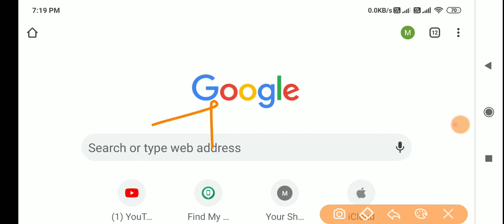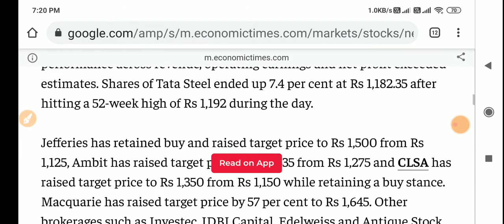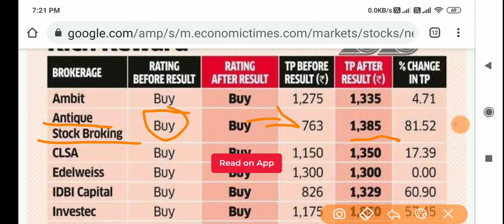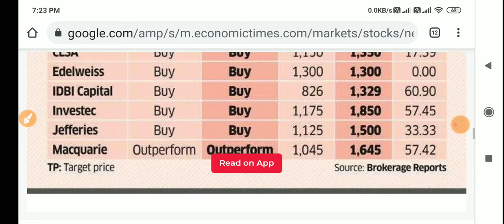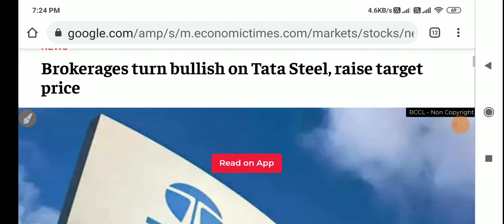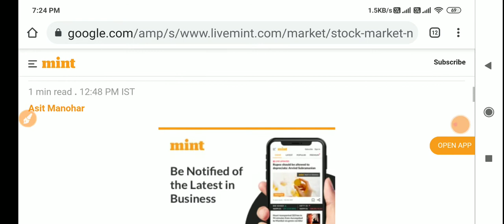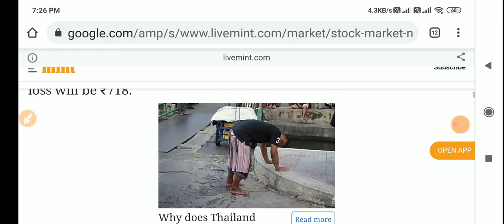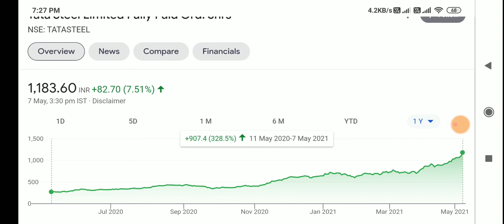Metal Stocks | TATA Steel Target | Sail Target | JSW Steel Target | शेयर होल्डर के लिए बड़ी खुश खबरी!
Metal Stocks Targets | TATA Steel Targets | Sail Targets | JSW Steel Targets | शेयर होल्डर के लिए बड़ी खुश खबरी!